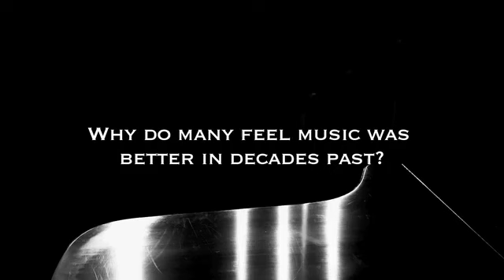Tower Records History: Russ Solomon pt.1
Founder Russ Solomon on the history of Tower Records. Part One.